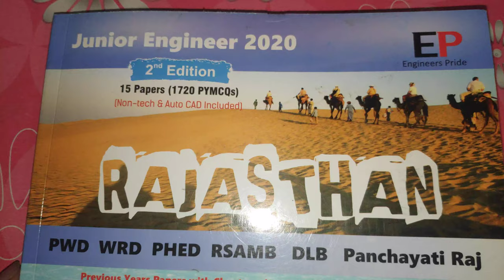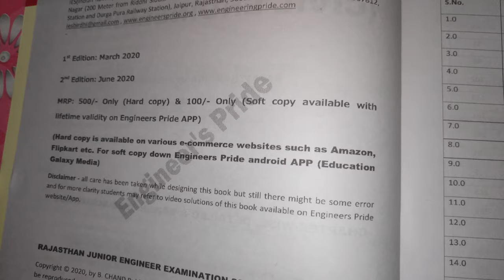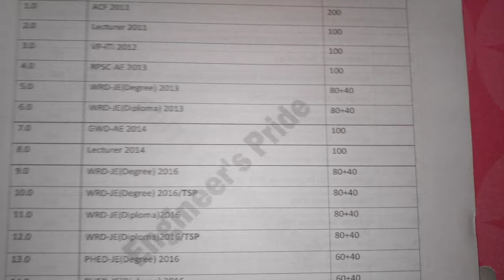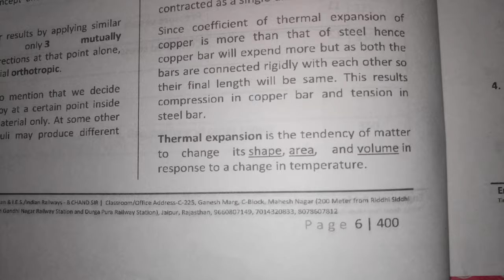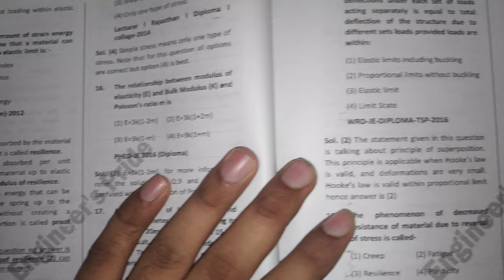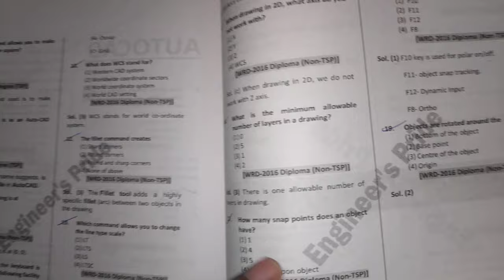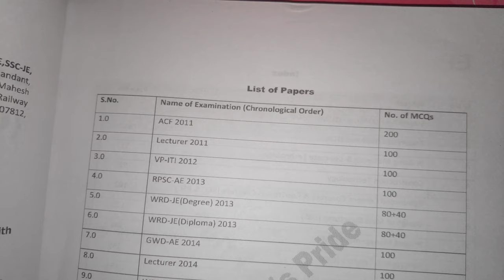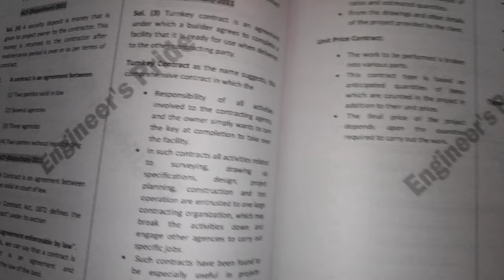RAJASTHAN JE AE ACF ITI PRINCIPAL WRD PHED LECTURES CIVIL PREVIOUS YEAR PAPERS ENGINEERS PRIDE BOOK